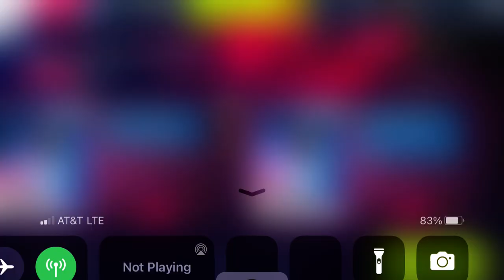Asphalt 9 - Burst of Speed: Keys | Koenigsegg Gemera | 00:24.627